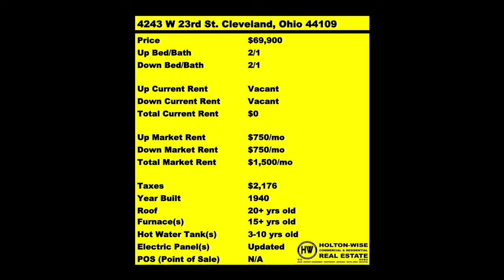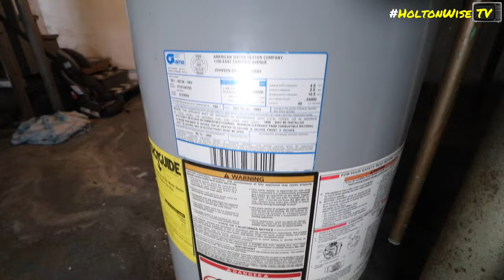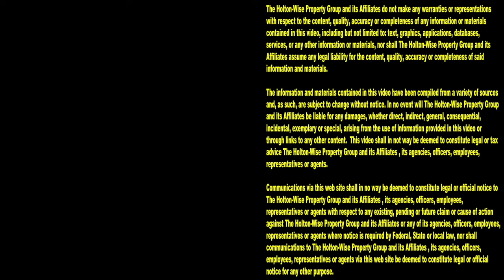You can Double the 1% Rule in Toledo Ohio in 2024 | Investment Properties For Sale - 207 Pulaski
Toledo, Ohio is one of the best markets for cash flow real estate. In Toledo you can not only hit the 1% rule, you can actually double the 1% rule. Doubling the 1% rule is almost unheard of in the 2024 real estate market. During this episode of The Investment Properties For Sale Show, the HoltonWiseTV team is going over the details of an undervalued single family rental house in Toledo, Ohio. This particular rental property has an owner who wants out of the landlord business. This is a classic tired landlord situation. There loss is your gain. By hiring a strong property manager like OzRealty to increase the rent you can earn more cash flow for your dollar in Toledo than most anywhere else in America.

📺 HELPFUL RESOURCES
Holton-Wise FAQ